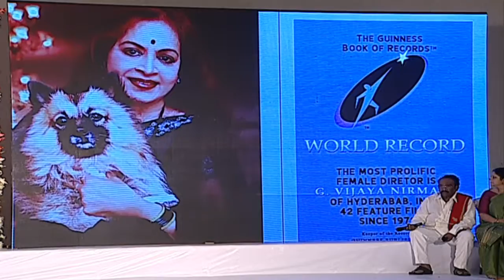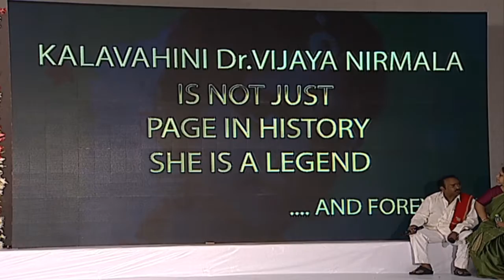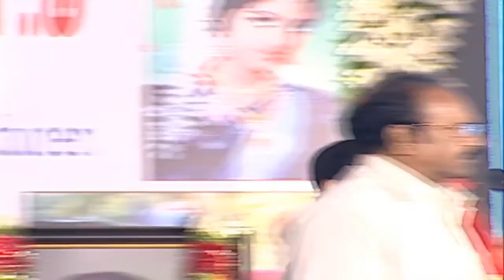Vijaya nirmala ceremony